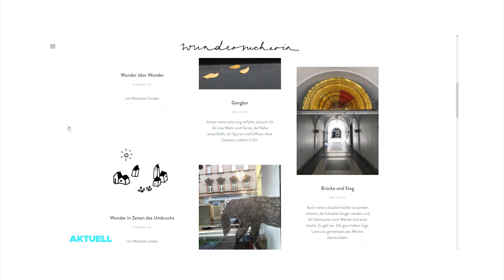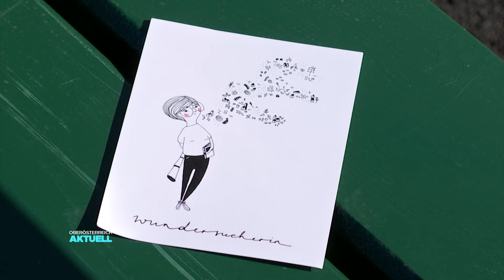„Gott ist überall“: Theologin auf Wundersuche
Blogs gibt es mittlerweile wie Sand am Meer. Ob übers Backen, Mode oder Reisen. Der Blog von Martina Resch ist anders. Die Theologin schreibt über Wunder. Und die entdeckt die Linzerin in der Landeshauptstadt.